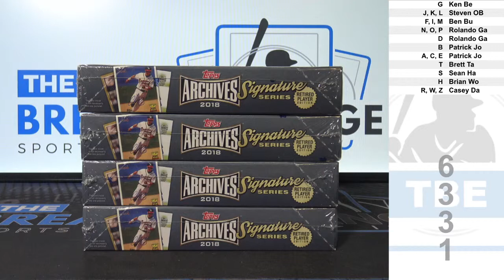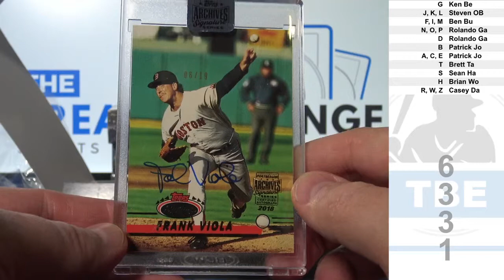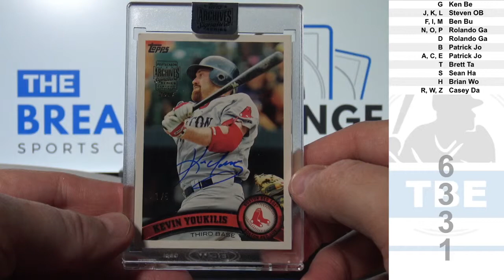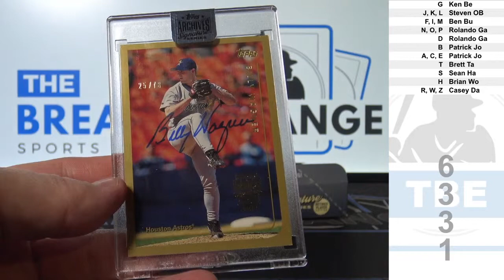2018 Topps Archives Signature Series Baseball RETIRED PLAYERS 4-box break! (Break ID: 6331)